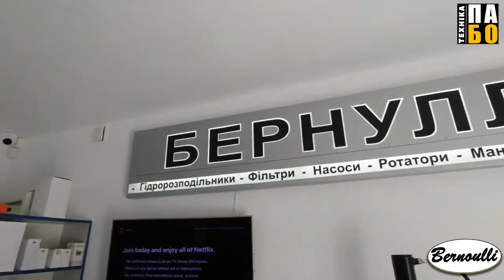ВАНТАЖНИЙ ДЕБЮТ LAND ROVER. СИРА ВАНТАЖІВКА!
💵Підтримати ПА.БО фінансово:
➥🔥Реклама, співпраця :
Транспортний засіб в основному вироблявся для задоволення вимог армії щодо гарматного тягача та був розроблений для буксирування польової гармати ( L118 Light Gun ) з тонною боєприпасів та іншого обладнання в задньому вантажному відділенні.